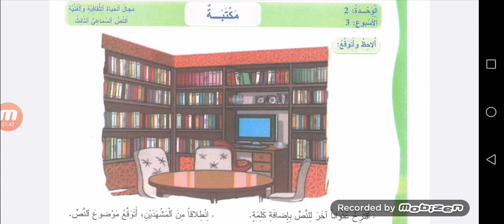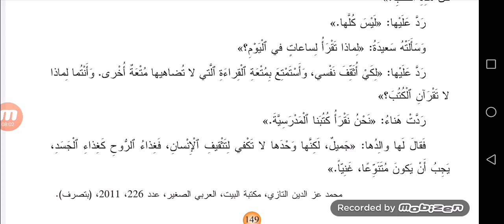مكتبة نص سماعي المفيد في اللغة العربية